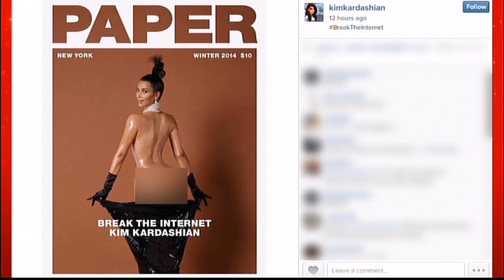Will Kim's bare butt break the Internet?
Kardashian's behind is a true force of nature